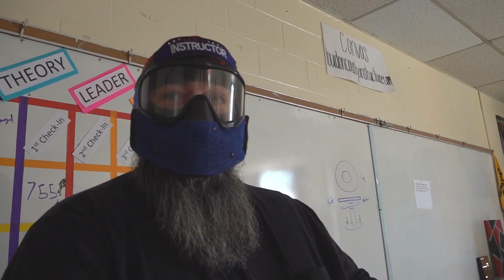Loudon Police practice response for active shooter situations in high school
"God forbid an active shooter situation was to occur,  we're training and being as prepared for that as possible," the police chief said.